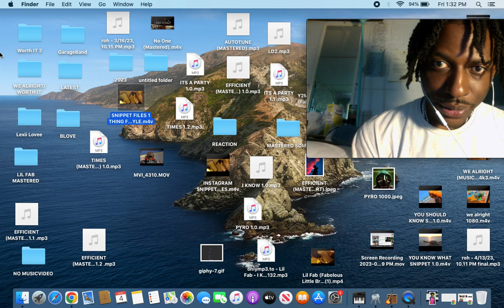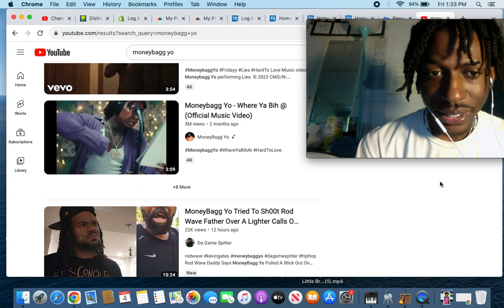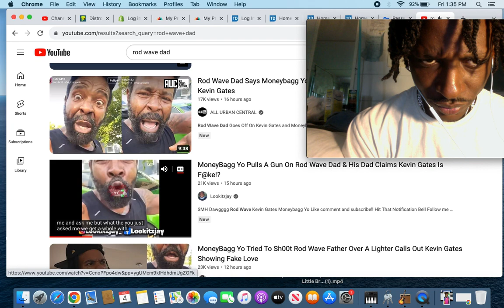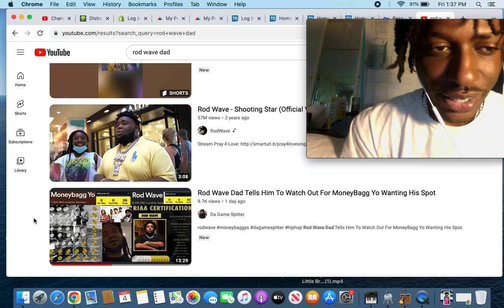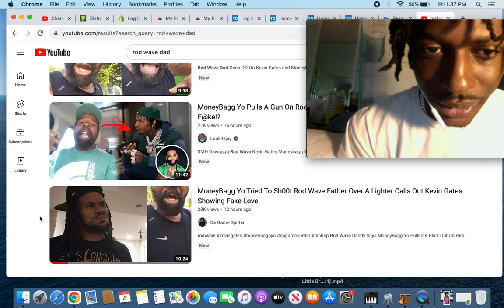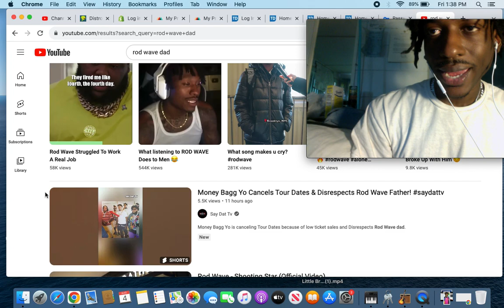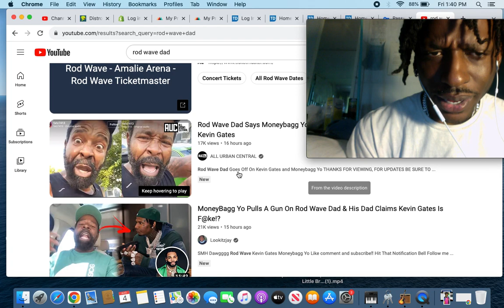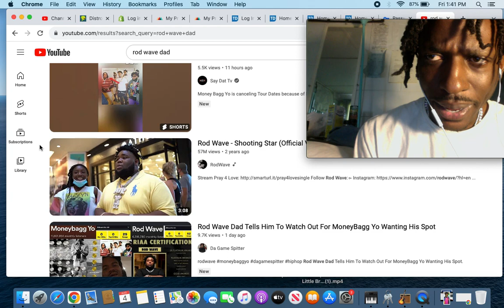Look At This Mess Man Rod Wave Fell Off Over A Lighter??! | Lil Fab Reacts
Copyright-protected content. The owner allows the content.